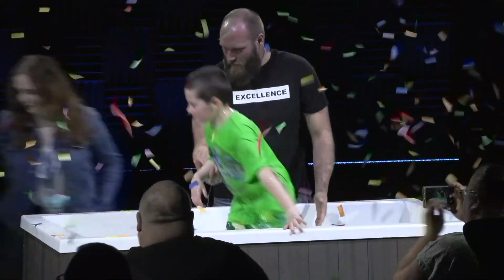March 26th Baptisms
Connections Baptism Service March 26th
Stephanie Robertson, Landon Stratton, Matthew Crumley